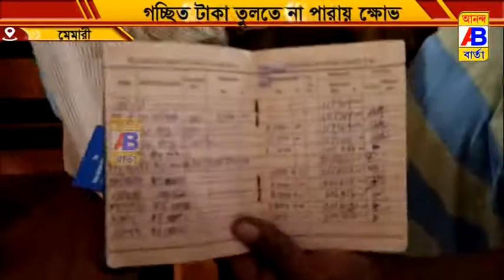ব্যাঙ্কে নিজের টাকা রেখেও পাচ্ছে না গ্রাহকরা